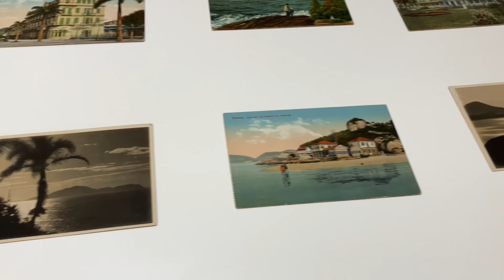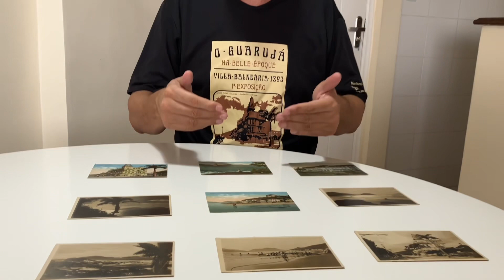Primeira campanha do CEDOM Ano 2 - Cartões Postais Históricos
No próximo mês de setembro o Centro do Guarujá Completará 130 anos de ter sido urbanizado. Foram abertas 4 Avenidas e 6 Ruas. Foram montados mais de 30 chalés de madeira, 1 hotel, 1 cassino, 2 estações de trem e outras instalações urbanas.
O CEDOM Guarujá está Resgatando essa história . conheça nosso projeto.
Estamos com um grupo e uma pagina no Facebook um perfil no Instagram e também no tiktok e kawai.